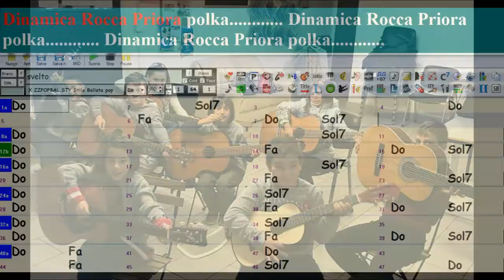Chitarra Dinamicamente insieme all'Auditorium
Narciso 2.0, i bambini di  Dinamica Rocca Priora e Luciano De Cesaris invitano i Roccaprioresi ad un piccolo concerto, che si svolgerà mercoledì 20 giugno, presso l'Auditorium, alle ore 18.